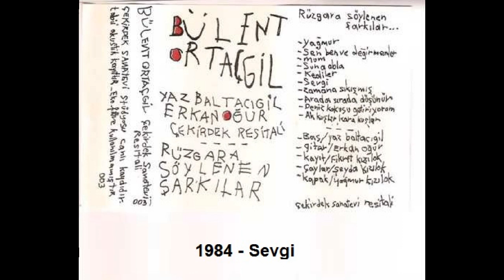Bülent Ortaçgil - Sevgi - 1984 ©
1984 © -  Sevgi

Yanıma gelirsen eğer
İçimde eritirim seni
Kardan sonra güneş
Günden sonra gece de öyle
Ben eritirken
Sen erirken
Seveceğiz birbirimizi
Yüzüme bakarsan eğer
Dokunurum sana
Hava ile kuşlar
Denizle kıyı da öyle
Ben dokunurken
Sen dokunurken
Duyacağız birbirimizi
Şarkımı söylersen eğer
Kaybolurum sende
Denizde damla
Şehirde insan da öyle
Ben kaybolurken
Sen ararken
Bulacağız birbirimizi